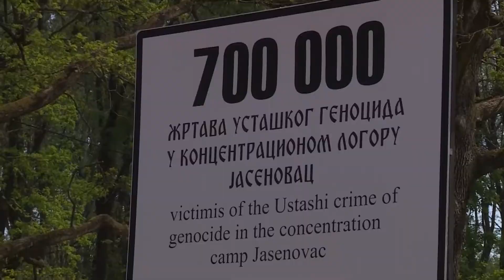Donja Gradina - Obeležen Dan sećanja na žrtve zločina NDH u Jasenovcu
U spomen području Donja Gradina u Republici Srpskoj juče je se obeležen Dan sećanja na žrtve zločina NDH u koncentracionom logoru Jasenovac i njegovom najvećem stratištu u Donjoj Gradini. Pomen jasenovačkim žrtvama je služio episkop banjalučki Jefrem sa sveštenstvom.